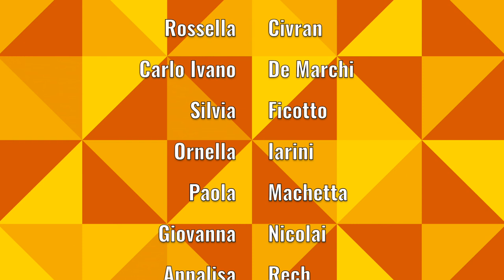Tales of the needle and the brush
by Quilt Improv Studio